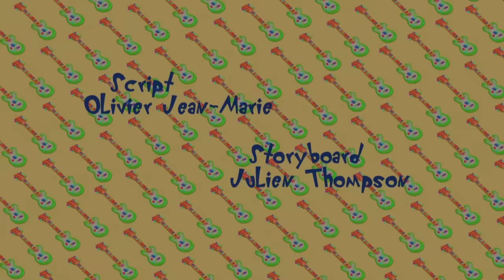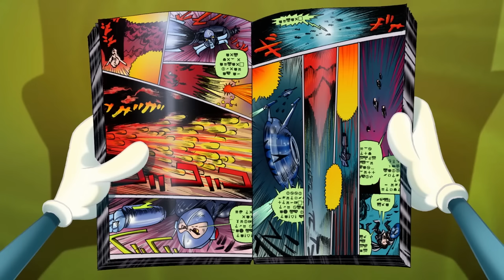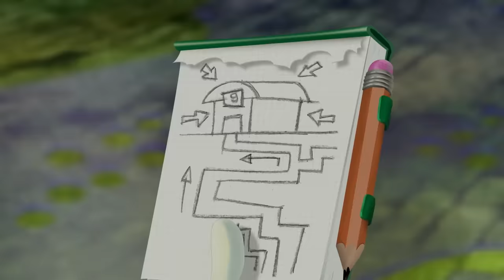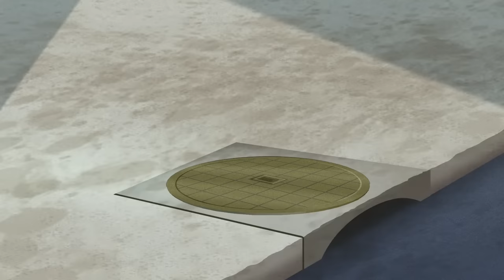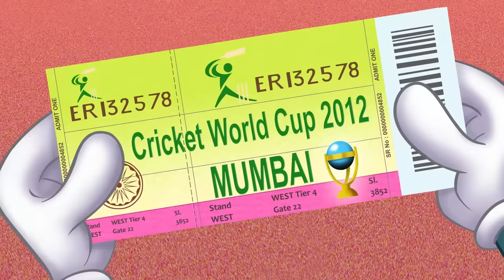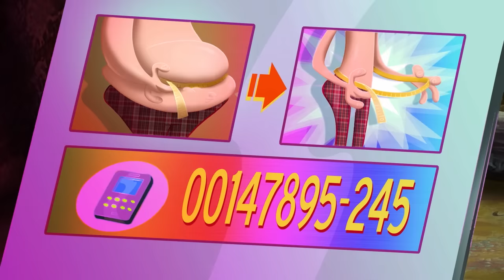Oggy and the Cockroaches - JACK'S NEPHEW (S04E24) CARTOON | New Episodes in HD